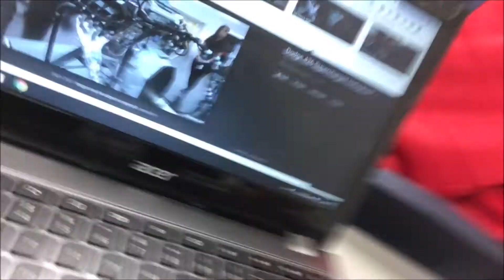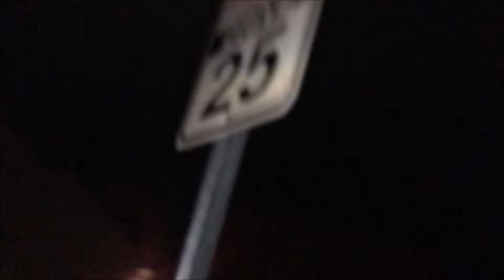Halloween Dinosaur Fight! Vlog #1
My first vlog! tell me how it was in the comments down below